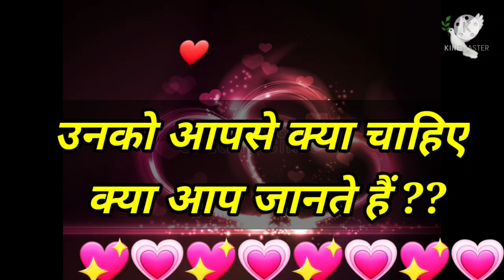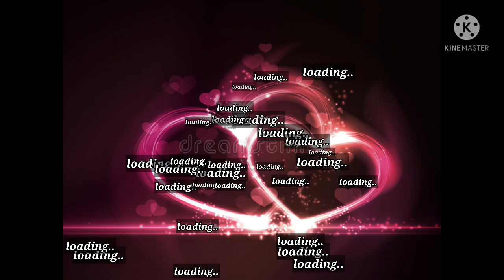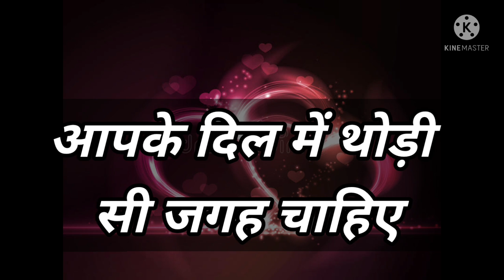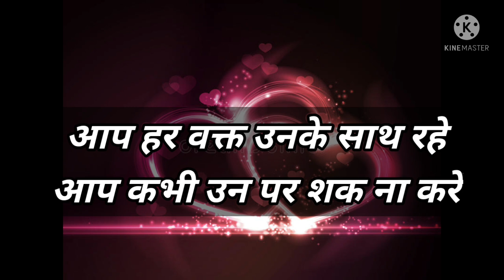Love Quiz game | Love test | choose one number